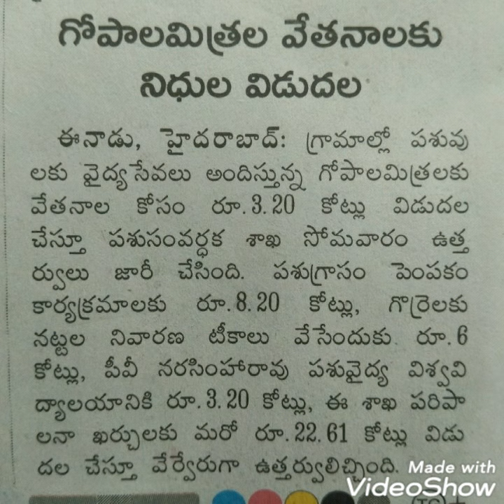1 August 2020